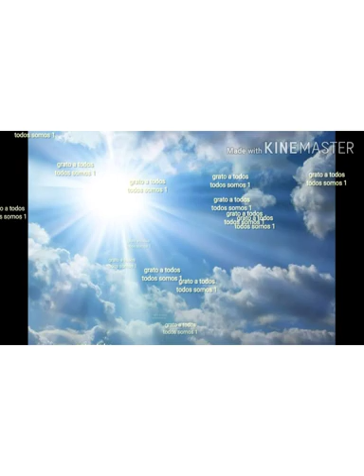Lenon Humildade 2